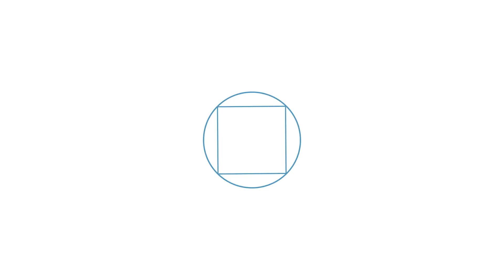«СО СТОРОНЫ СЛЕДОВАТЕЛЯ ЧУВСТВОВАЛАСЬ НЕПРИЯЗНЬ В ОТНОШЕНИИ ВСЕГО НАШЕГО НАРОДА», 19 марта 2020 г.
10 февраля 2020 года, в Киевском районном суде г.Симферополь, прошли судебные заседания по «делу Хизб ут-Тахрир» (вторая симферопольская группа).

Комментарии родственников и активистов в нашем видеорепортаже.